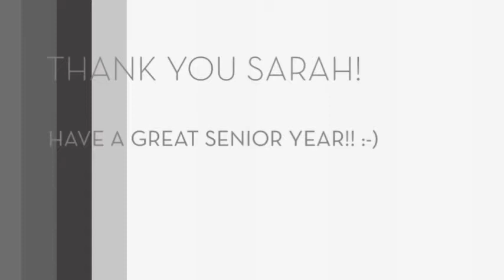Sarah Chiarello, Hopedale High School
Class of 2018 Senior, Sarah Chiarello's Senior Portrait Experience with Jennifer Helmka.